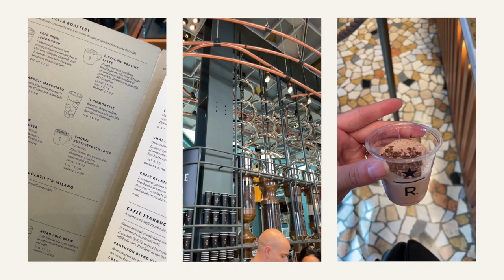HOE IK MIJN EERSTE SOLO TRIP HEB ERVAREN | STORYTIME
In september 2022 ging ik voor het eerst alleen op reis. In deze video vertel ik hoe ik het heb ervaren.

✨ FAQ?
Leeftijd: 24 jaar (24 juli ’98)
Camera: CANON EOS 77D, CANON M6,  CANON G7X II
Edit programma: Final Cut Pro